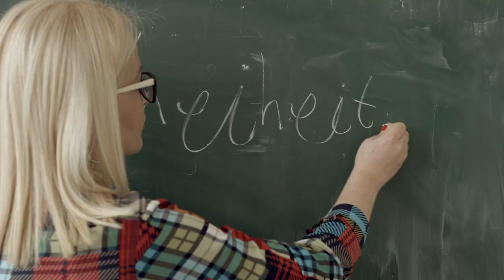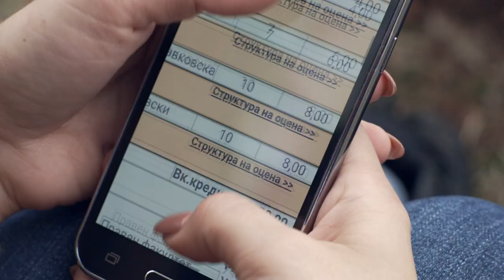Универзитет „Гоце Делчев“ - Штип | Goce Delchev University